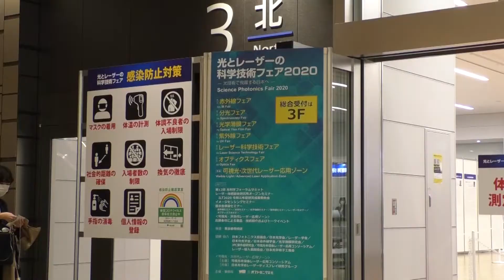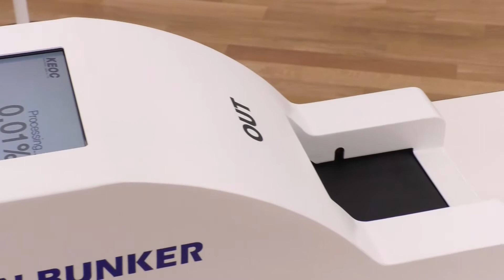光とレーザーの科学技術展2020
コロナ禍において，感染対策を徹底したうえでリアル開催といたしました。